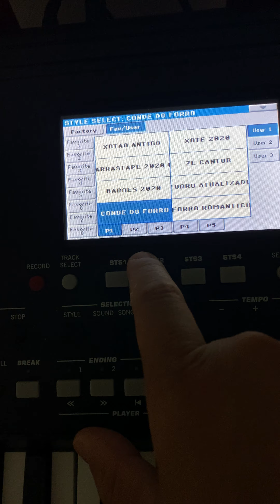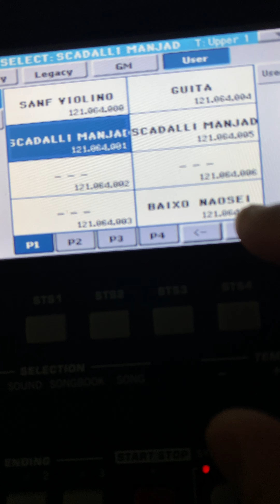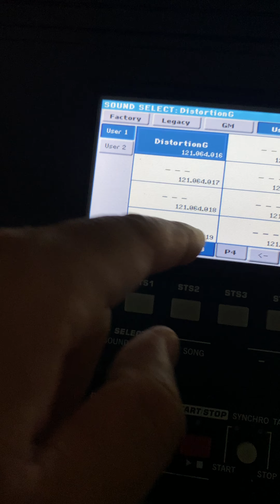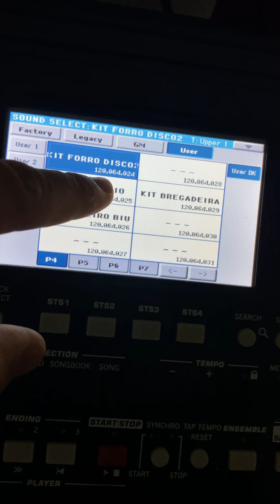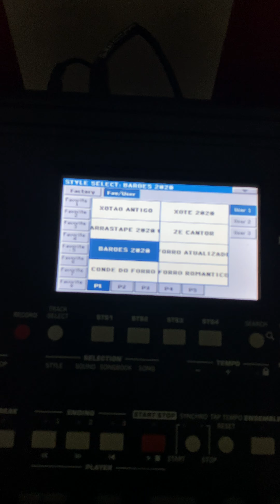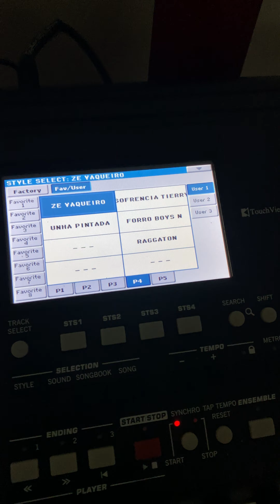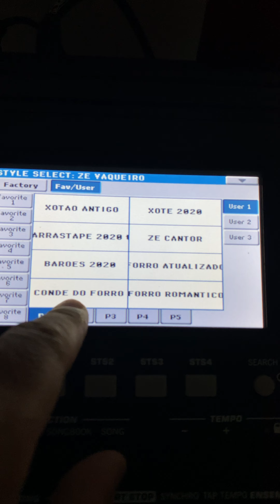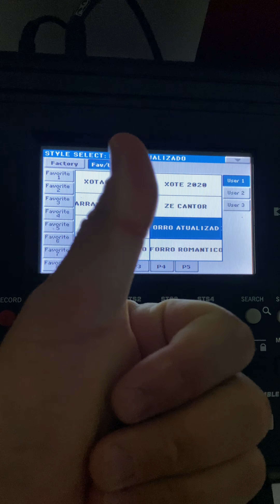🧨DEMONSTRAÇÃO NO KORG PA300 ( Audio do cel)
MAIS UM VIDEO DA SERIE DE VIDEOS DO SET ILÊUS BRANDÃO 2021

- MUSICO E PRODUTOR MUSICAL